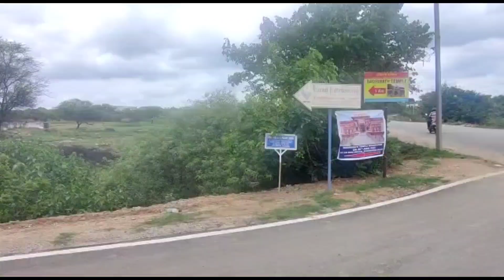Badrinath Temple In Hyderabad 😱 || హైదరాబాద్ లో బద్రీనాథ్ ఆలయం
Opened on 28th June 2023
This Badrinath Temple is the second Temple in India .Replica of Badrinath.Dakshin ke Badrinath.Which was constructed by Uttarakhand Badrinath Kalyankari  Society.In Banda Mailaram.The architecture and everything is same as Badrinath Temple of Uttarakhand.The akhanda Jyothi was brought from badrinath, uttarakhand on cotton wicks and recreated in Banda mailaram.

RTC Bus Facility:
From 7:00 a.m to 6:00p.m for every 1 hour
(From Medchal Bus Stop to badrinath Temple Banda mailaram)

Timings:
Saturday and Sunday (Weekends ):
                                           8:00 AM to 7:30 PM
Monday to Friday(Weekdays) :
                              8:00 AM  to 12:00 PM and        4:00 AM to 7:30 PM

Location📍:
Telangana, Hyderabad
Siddipet District, Mulugu Mandal
Banda Mailaram Village(502336)
Near to Medchal Town ( From Medchal 8km)
Plot No : 34/33, Sai Baba enclave, GPR Housing venture.